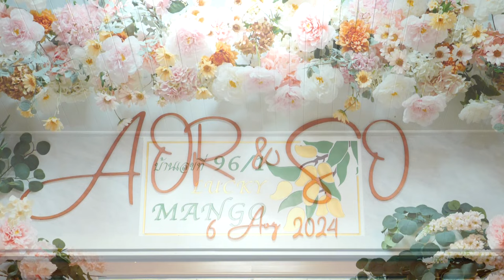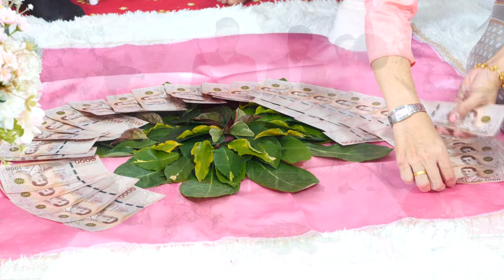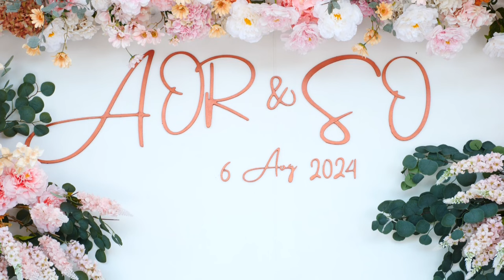งานพิธีมงคลสมรส นางสาว ณฤมนต์ พลายสาสินธุ์ (อ้อ) & นาย โสภณ พัวพัฒนกุล (เซียม) PART 1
งานพิธีมงคลสมรส นางสาว ณฤมนต์ พลายสาสินธุ์ (อ้อ) & นาย โสภณ พัวพัฒนกุล (เซียม) วันที่ 6 สิงหาคม 2567 ตำบลสระแก้ว อำเภอเมือง จังหวัดสุพรรณบุรี
Facebook : วันเพ็ญ ทองขาว (แมว เอนก สตูดิโอ)